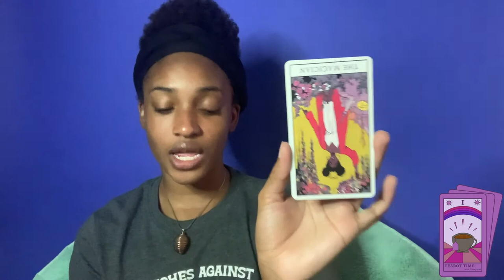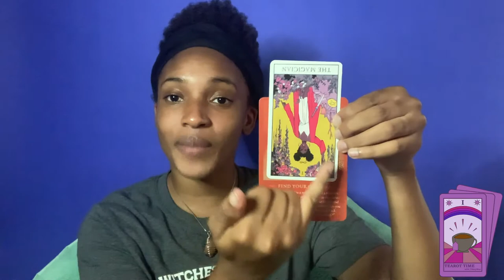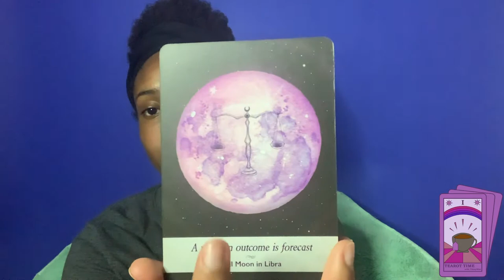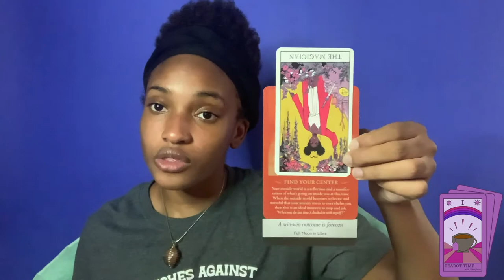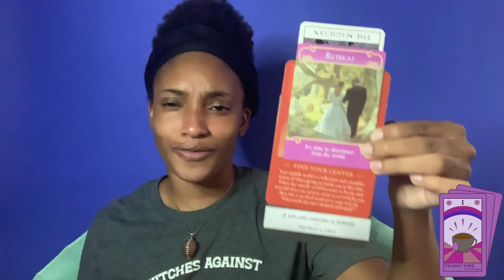Tearot Time with T'Shaymae (September Reading) [ASTROLOGY] - AdolescentTV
Take time for yourself. Sometimes you have to get away from everyone and everything and even go ghost to go on a journey for self-reflection, self-actualization and self-healing. Aligned the mind, body and soul is important in the process of grounding, but consistently working on to retain being grounded is even more important. The process doesn't end once you get there. You have to keep going to continue growing and keeping that alignment in check.

Director: T'Shuana Henry